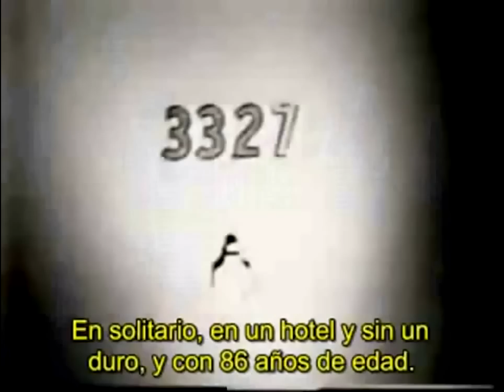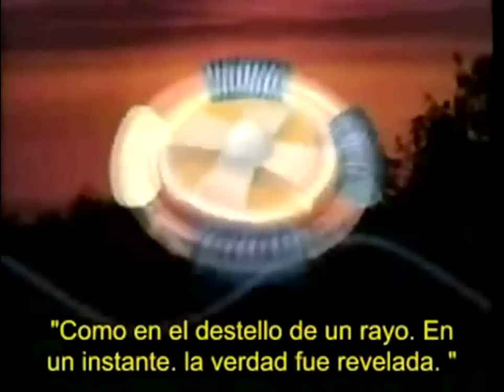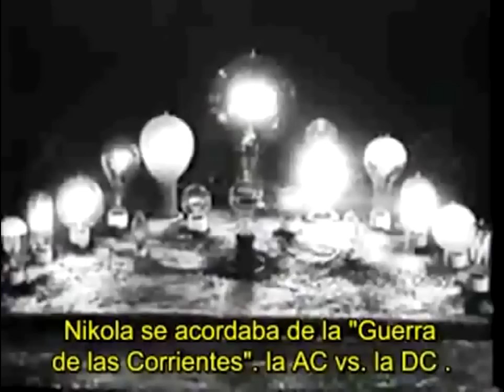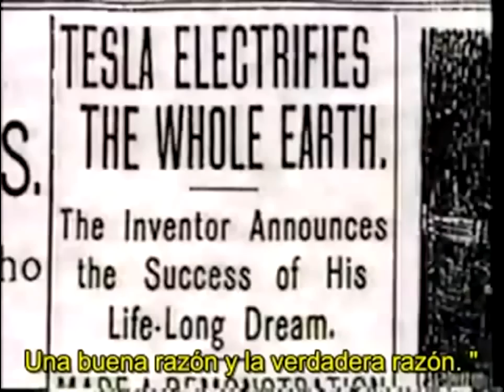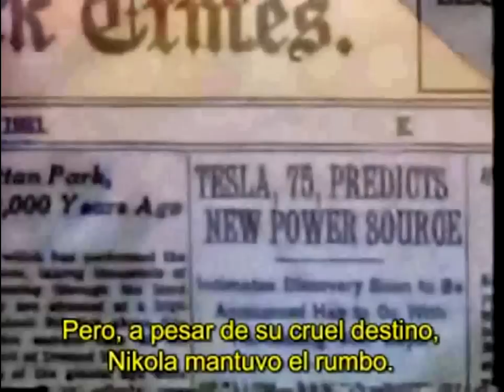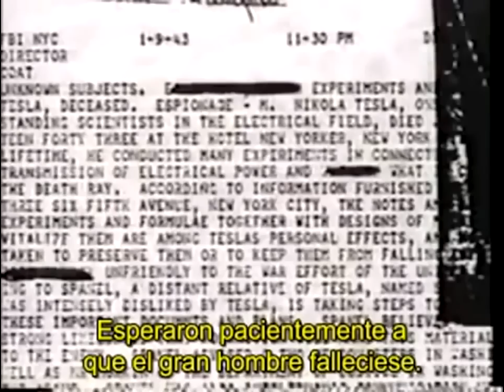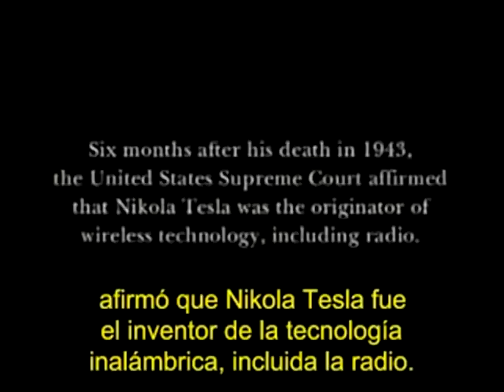Nikola Tesla - Massive E-book collection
The only link that still works is this one.

The contents of the collection exceeds 8 Gigabyte Tesla : Secret Docs, cinema, manuals, patents, UFO, more...
Something big that mankind deserves.